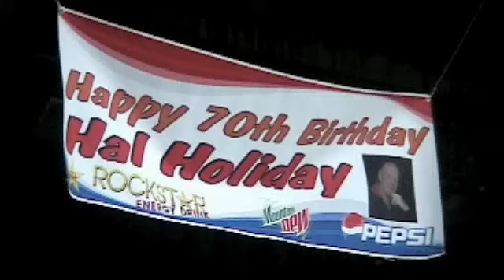Steve Baker - part one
Hal Holiday's 70th Birthday Bash - Ogden, Utah
A free concert that Hal organized to give hours of entertainment to people in the community. Thanks for the fun evening!